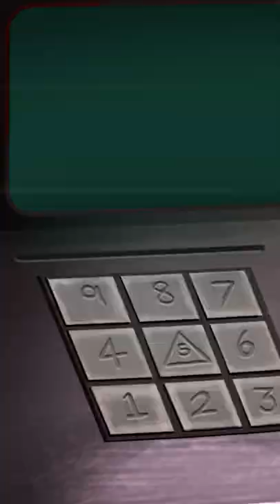short jetpackjoyride robotbird zappybird